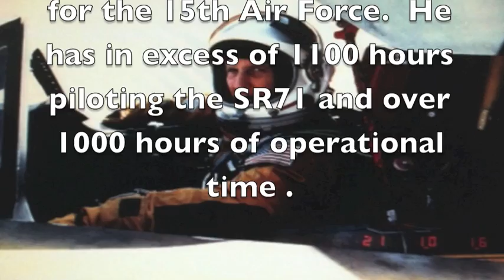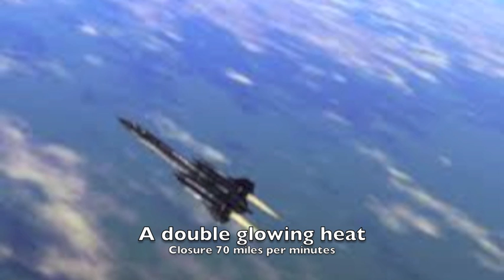BD-0011 Flying the Lockheed SR-71 with Maury Rosenberg Oral History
Interview by Ron Carrico with Lt.Col. Maury Rosenberg an SR-71 pilot.  In this one hour interview L/C Rosenberg discusses the flight parameters and characteristics of the SR-71 Blackbird which he flew for 9 1/2 years.  From the archives of the San Diego Air and Space Museum  From the archives of the San Diego Air and Space Museum. From the archives of the San Diego Air and Space Museum.
Please support the our Museum during these trying times by donating.  For a limited time your donation will be matched dollar-for-dollar through the Museum’s Challenge Grant Recovery Fund

Please do not use for commercial purposes without permission.